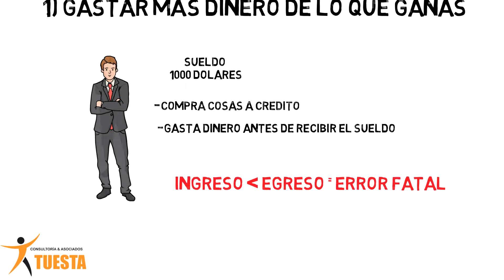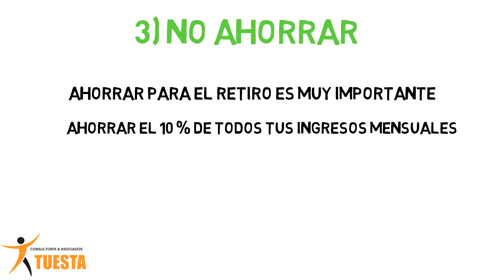❎DESCUBRE LOS 8 ERRORES QUE TE MANTIENEN POBRE | COMO EVITAR LAS DEUDAS |TIPS DE FINANZAS PERSONALES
ERRORES FINANCIEROS MAS COMUNES. COMO EVITAR LAS DEUDAS. TIPS DE FINANZAS PERSONALES. COMO SALIR DE DEUDAS, son temas muy buscados de hoy en día.
Cuando hablamos de Finanzas Personales, decimos mucho que la Forma Correcta de Ahorrar en Invertir Nuestro Dinero es fundamental e importante, ya que eso nos llevara a la tan ansiada Libertad Financiera, sin embargo existen Errores mortales en las Finanzas, esta son tan graves que hasta nos pueden dejar en la calle, y llegar a ese punto si que es muy peligroso.
El Éxito Económico depende de nosotros y de la forma de como manejamos nuestro dinero, por lo tanto En este vídeo te muestro los 8 Errores que dañan tus finanzas Personales, y si quieres ser Prospero con el Dinero, debes de eliminarlos desde ahora.